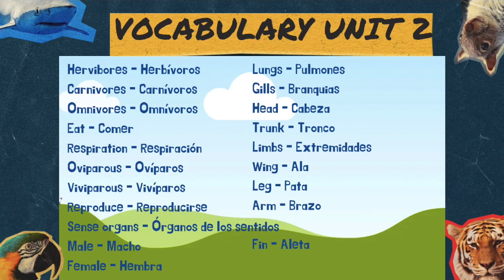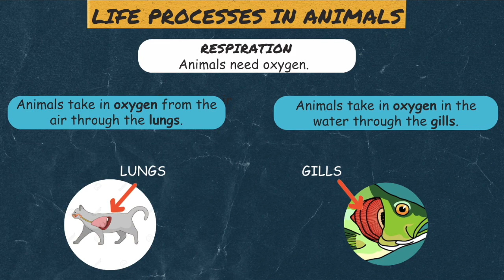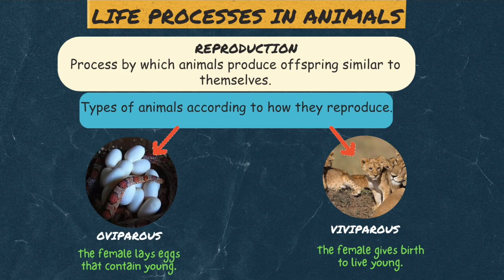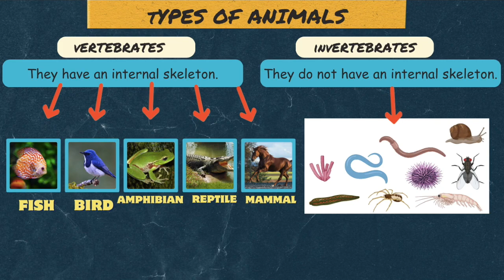WE PROTECT ANIMALS 3rd PRIMARY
En este vídeo aprenderéis, en inglés, sobre las funciones vitales en los animales.